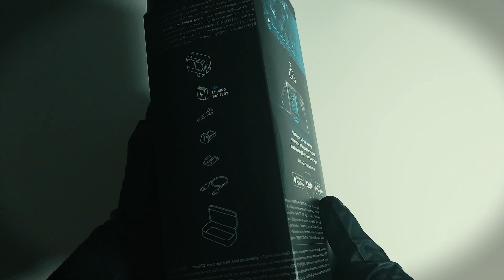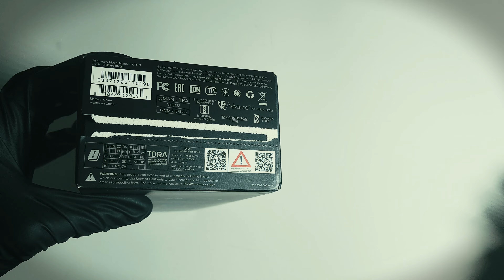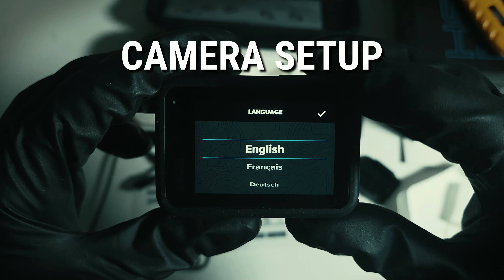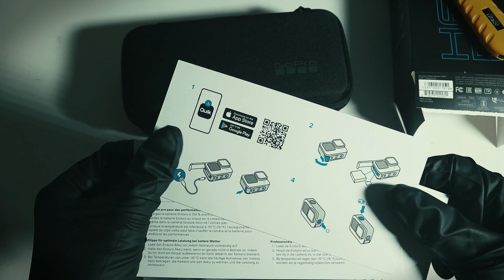GOPRO HERO 11 BLACK | ASMR Unboxing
WATCH THIS ASMR UNBOXING VIDEO On The GoPro Hero 11 Black To Help You Relax Or Setup The Camera !

Filmed On : Samsung S22 Ultra
Mode : Pro Video
Lens : x1.0 Wide
ISO : 250
Resolution ; 4K

-AUDIO RECORDER-
Zoom H2N Pro Audio Recorder

Edited Program : Filmora 11